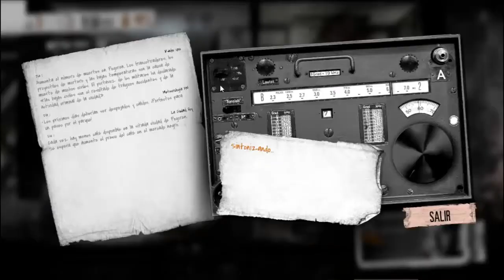This War of Mine STORIES Father's Promise #1 | BIENVENIDOS A POGOREN | Gameplay Español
▬▬▬▬▬▬▬▬▬ MI PC ▬▬▬▬▬▬▬▬▬

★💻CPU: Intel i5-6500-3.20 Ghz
★🖥️GPU: NVIDIA GeForce GTX 960
★⌨️RAM: 8 GB
★📽️Grabación: OBS / NVIDIA GeForce Experience
★🎬Edición: Camtasia Studio / Sony Vegas